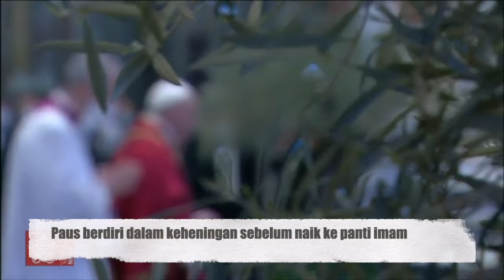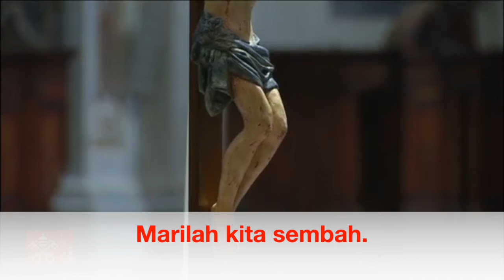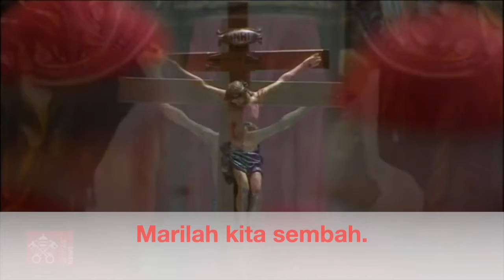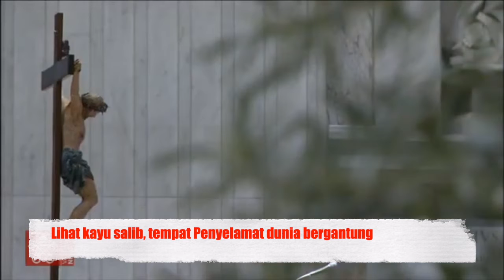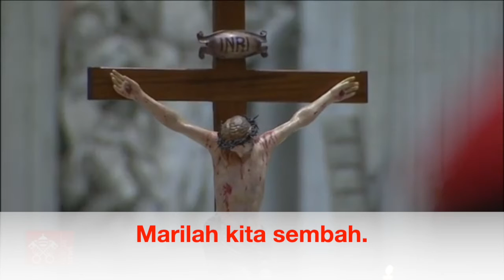KKV: SIAPA BILANG SALIB KRITUS ITU TANDA KEHINAAN DAN KEBODOHAN? PERAYAAN JUMAT AGUNG BERSAMA PAUS.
Siapa bilang Salib Kristus itu lambang kehinaan dan kebodohan. Bagi sebagian orang mungkin iya. Tapi bagi kita umat beriman, Salib Kristus adalah tanda harapan dan kemenangan. Selayaknya kita berbangga dalam Salib Kristus. Kita ikuti bersama Perayaan Jumat Agung yang dipimpin oleh Paus Fransiskus dari Basilika Santo Petrus, Vatikan.